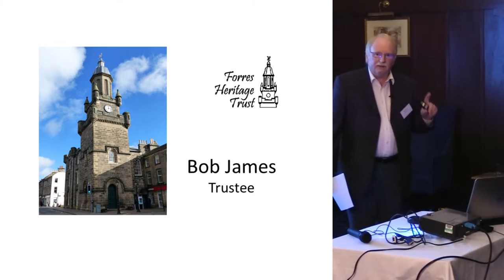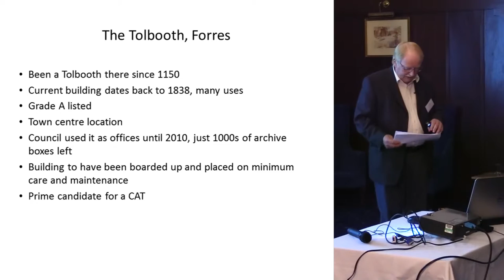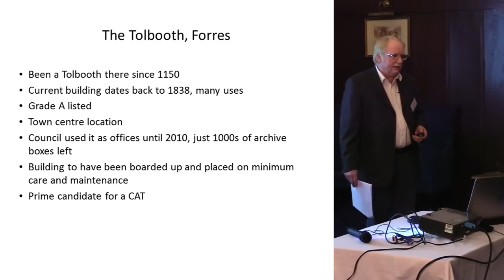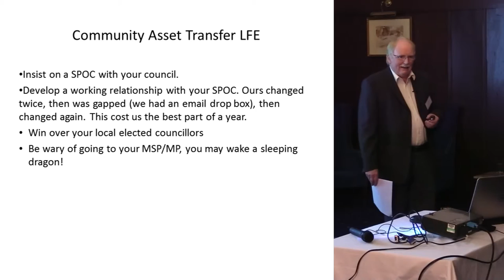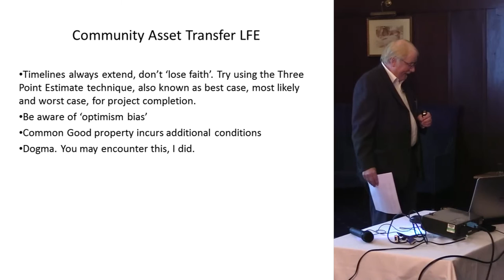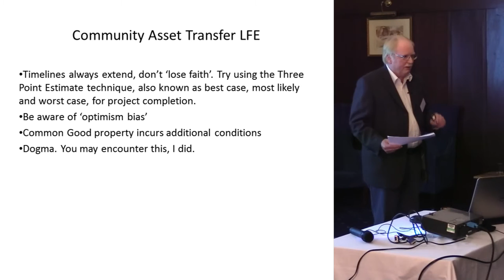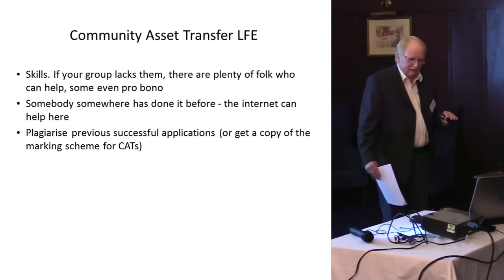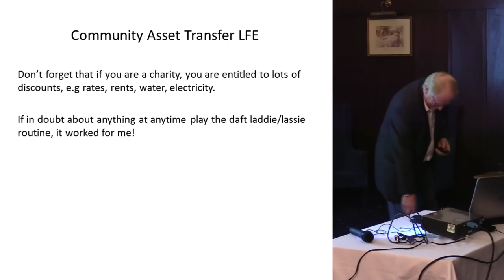Forres Heritage Trust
Bob James

Scotland’s Community Heritage Conference